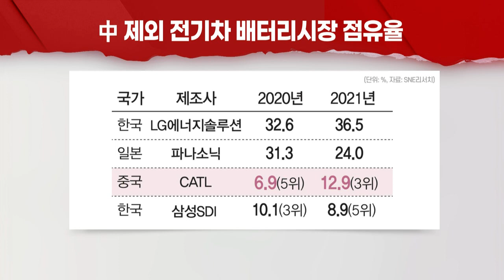K배터리 글로벌 주도권 '위태'... 정부 차원 지원 시급 (20220415)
-  CATL 등 중국 배터리사, 북미 등 글로벌 시장 진출 가속화
- 정부의 체계적 지원 시급... 전고체 배터리는 日과 경쟁 예상
- 업계, 전문인력 양성 안간힘... 尹정부 지원책 관심